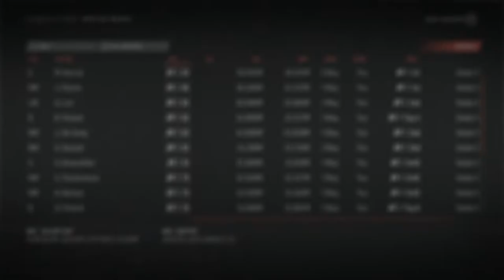Embrace the Tank! - New York Islanders NHL 19 Franchise Mode - Ep. 6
We move out veterans such as Nick Leddy so we can fully embrace the tank!